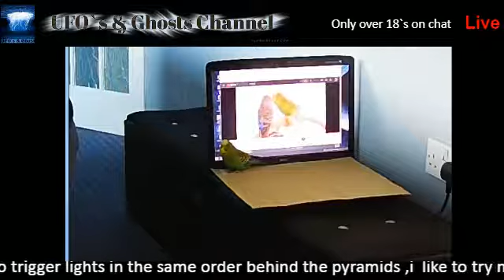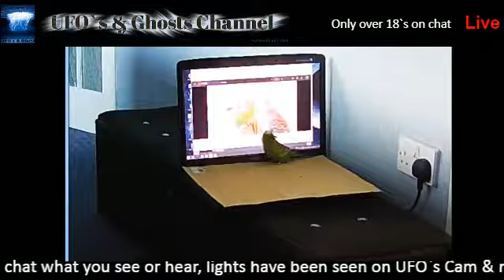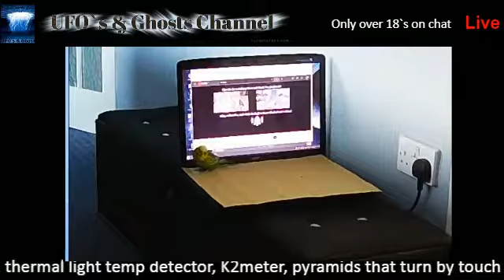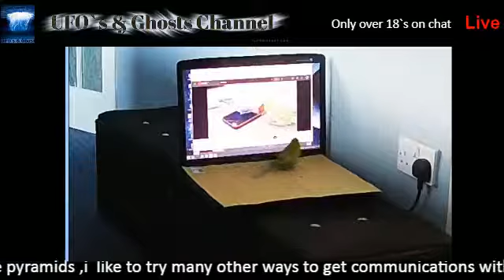Joey taking over my laptop to talk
Joey like`s my laptop to tweet to birds, i think i will have to get him a little friend!

How would you like to earn free cash by clicking ads? , join here to find out more, its free to start